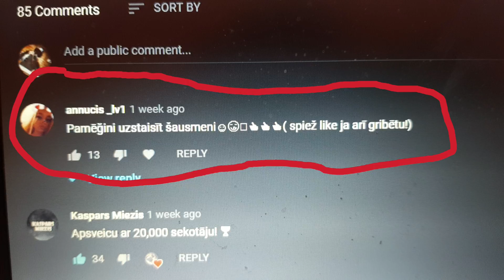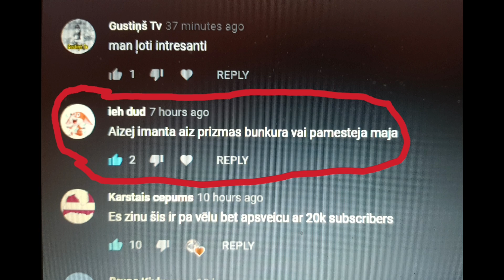IMANTAS SLEPENIE PAZEMES TUNEĻI ☆ FILMĒJAM ŠAUSMU FILMU